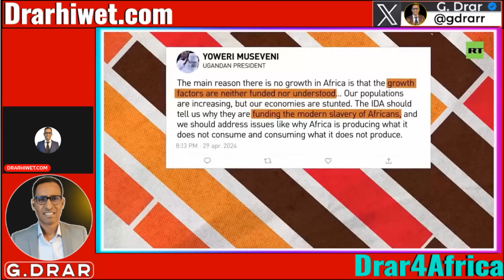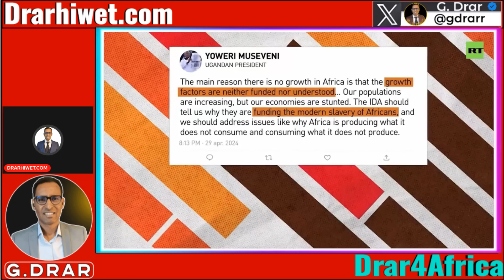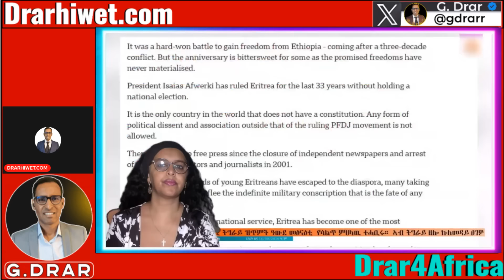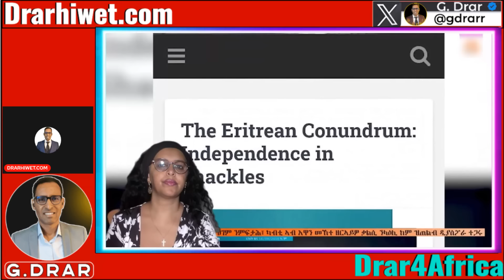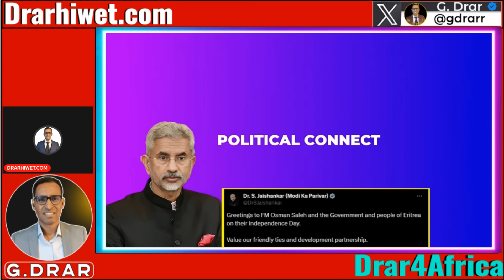May25 ትንተና መደረ PIA I ኣጀንዳ ወደብ ይምለስ I USA EU ሸበድበድ I Rapid Shifts in Horn of Africa Politics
In this video, I delve into the fast-changing political landscape of the Horn of Africa, focusing on Eritrea, Ethiopia, Tigray, and Somalia. We examine the intense geopolitical interference from superpowers like the UK, USA, Russia, and China. By reacting to videos from a wide spectrum of experts, our goal is to provide a comprehensive and unbiased analysis that expands understanding, enhances credibility, and minimizes bias. We encourage our audience to listen, form their own conclusions, and engage in this important conversation. Don't miss out on this insightful discussion!